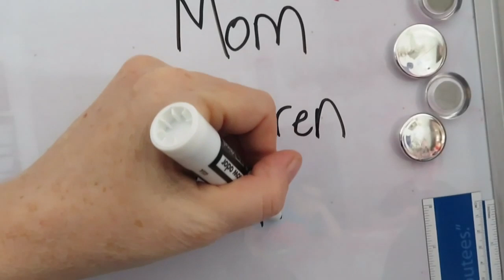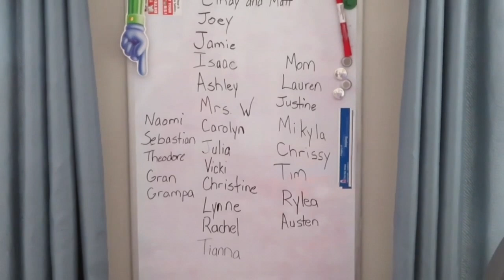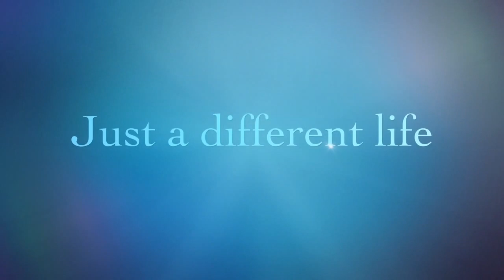Valentine’s is coming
Valentine’ is coming and the kids are writing their cards in preparation.

Canada residents